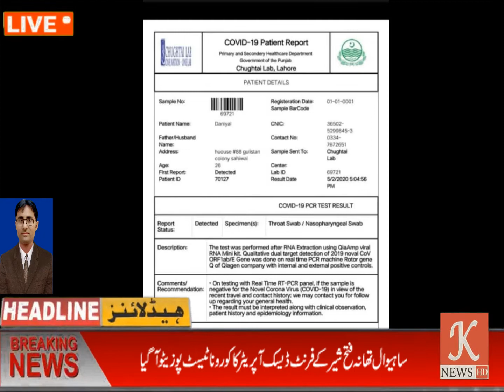ساہیوال تھانہ فتح شیر کے فرنٹ ڈیسک آپریٹر کا کورونا ٹیسٹ پوزیٹو آگیا